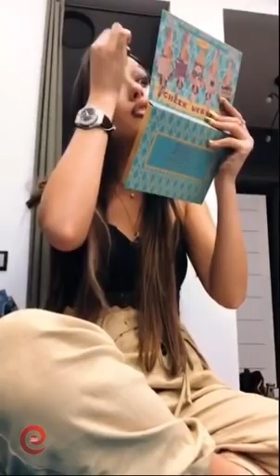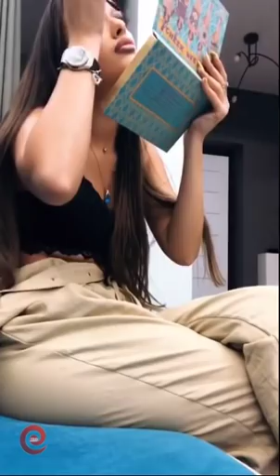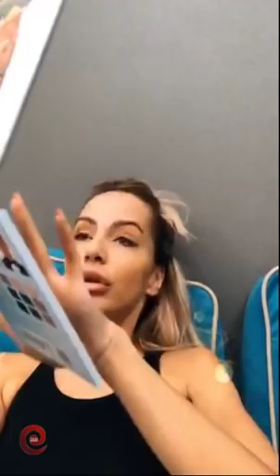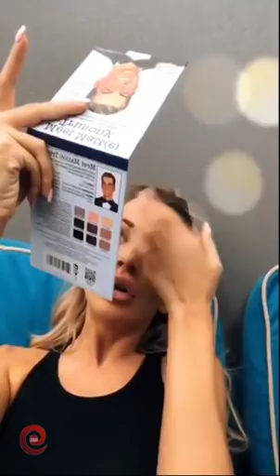Лиза Триандафилиди, Мэри Кулешова, Виктория Борисевич в прямом эфире 22.09.2018.